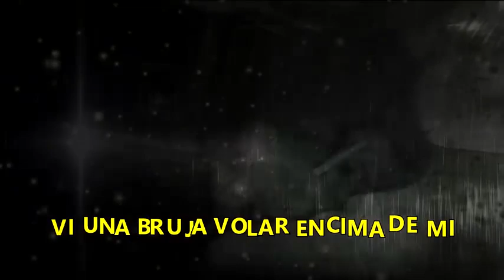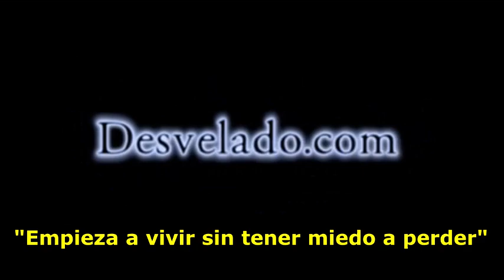LOS DESVELADOS - VI UNA BRUJA ENCIMA DE MI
LOS DESVELADOS - VI UNA BRUJA ENCIMA DE MI - Nos comparten la experiencia que vivio al salir a fumar un cigarro pasada la media noche y al estar en la calle vio encima de el pasar un ser con vestimenta oscura y capucha que paso lentamente sobre el, pero lo extraño fue que cuando reacciono al ver esto ya habian pasado 20 minutos.